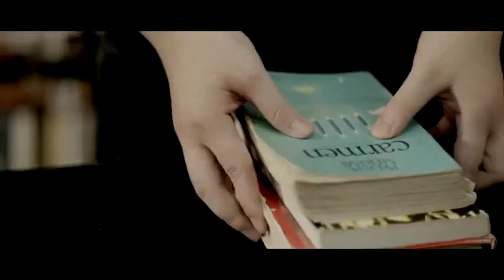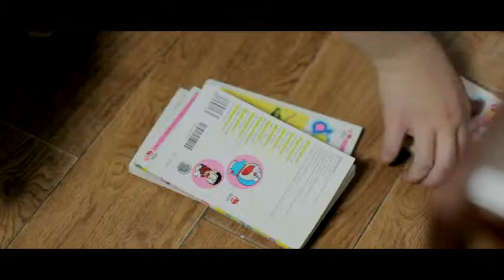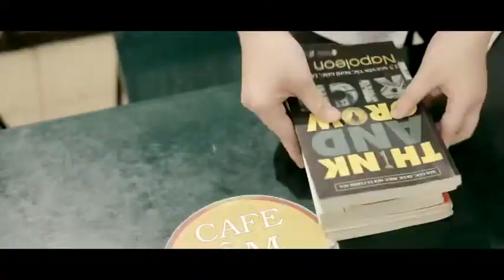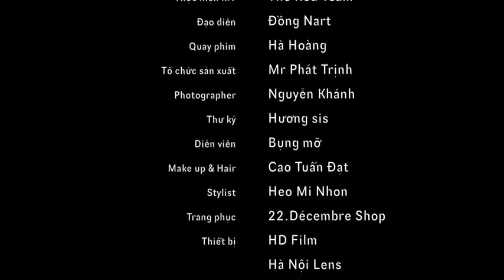Move Up Video - Jung Hye Sun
Move Up Video